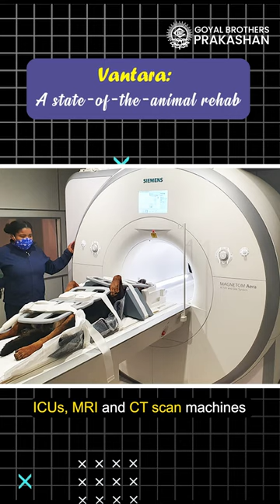All You Need To Know About Anant Ambani’s Animals Project – The Vantara In Jamnagar | GBP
Everyone has a love for animals. So, do the Ambani's. In the recent launch of "Vantara" by Reliance Industries and Reliance Foundation, focuses on the rescue, treatment, and rehabilitation of injured and threatened animals in India and globally.

Vantara, led by Anant Ambani, Director at RIL and Reliance Foundation, aims to protect endangered species native to India and restore essential habitats.

Check out the complete video to learn everything about you need to know about 'Vantara'

About Channel
Goyal Brothers Prakashan is a name to reckon with among the leading, well-known, and prestigious publishing houses in India today. GBP is one of India's largest textbook, digital, and online publishers with the most innovative ideas.

About video
You can avail of these animations/videos with our textbooks or our e-learning portals. We are also providing online support for our books which provide you animated lessons, interactive exercises, and useful content related to the subjects. For teachers, we are providing a test paper generator and teacher resource book on the Merit Box Mobile App.